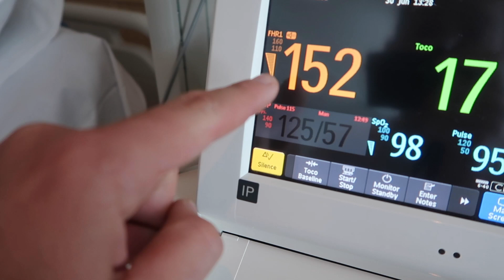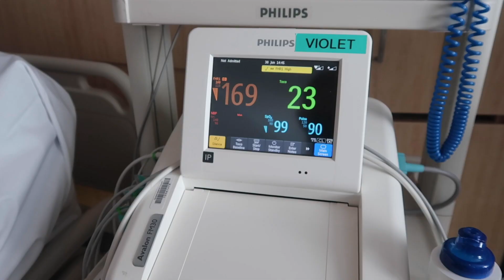LUNA'S BIRTH VLOG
Have a fantastic day and remember you're freaking awesome

Video uploaded & owned by Medo Pasagic